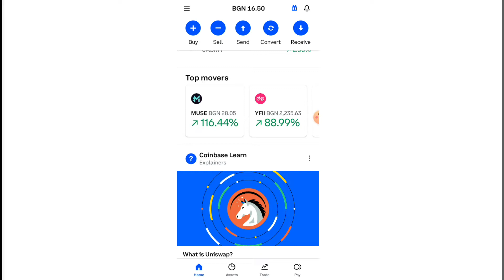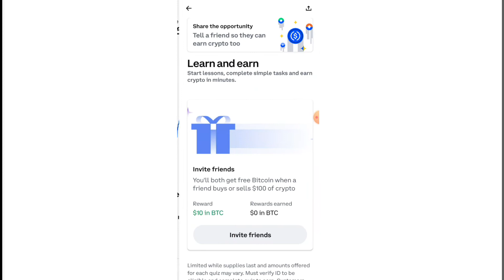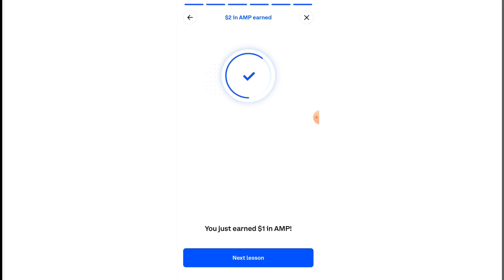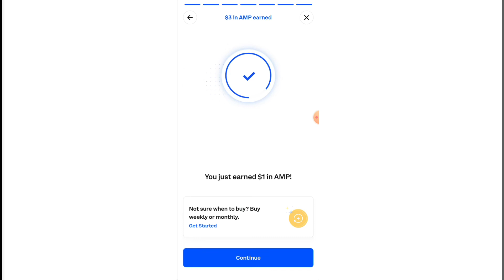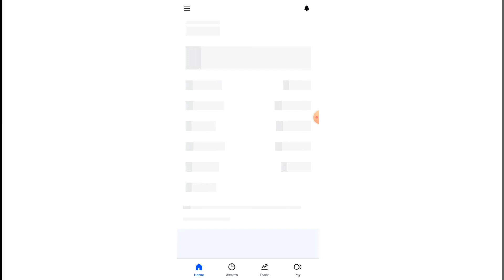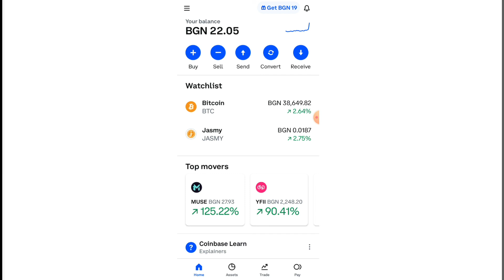Пари От Интернет.Как да Изкараме Пари От COINBASE Без Да Инвестираме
Линк Към Приложението.